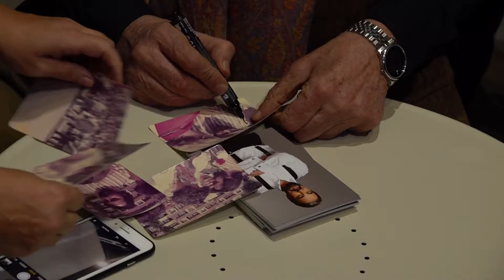Sandokan ma védené a tigriseket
A legendás Maláj tigris című filmsorozat főszereplője, Sandokan megszemélyesítője, Kabir Bedi budapesti látogatása alkalmával az Állatkertben jelképesen örökbe fogadta a Norbi nevű tigrist. A tigrisek védelmére külön is felhívta a figyelmet.